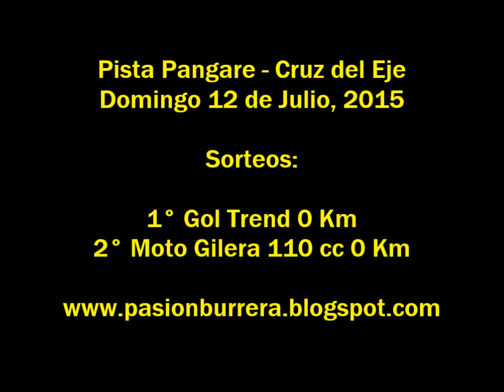Sorteos Auto y Moto 0 Kms - Cruz del Eje (12-07-15)